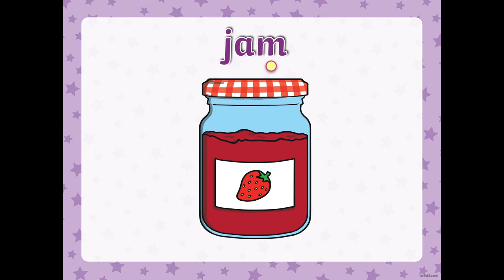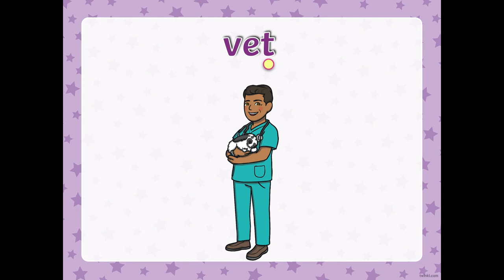Read And Reveal /j/ /v/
Read CVC words with the sounds /j/ and /v/.
If you need more time to read, pause the video before it reveals the picture!